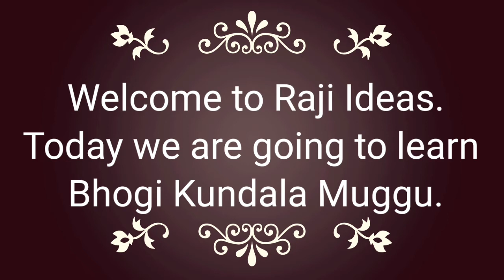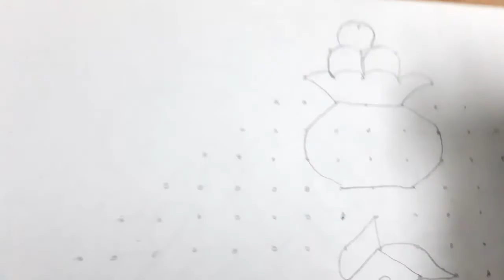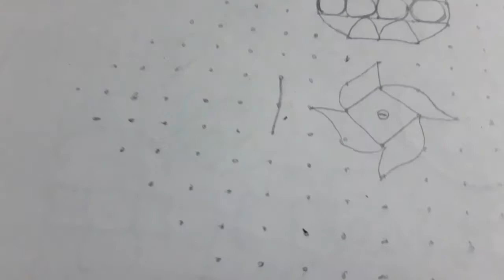భోగి కుండల ముగ్గు|సంక్రాంతి ముగ్గు-9|Bhogi kundala muggulu|Sankranthi muggulu|Pongol rangoli|pongal